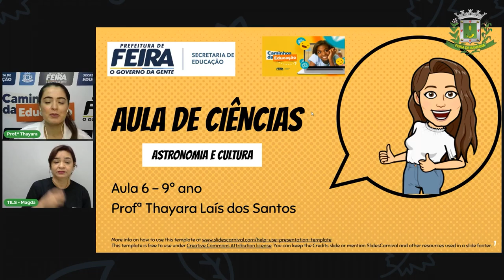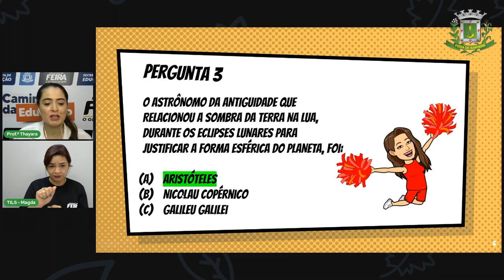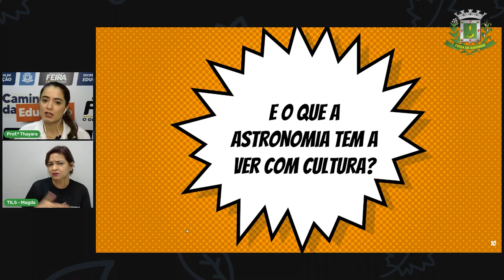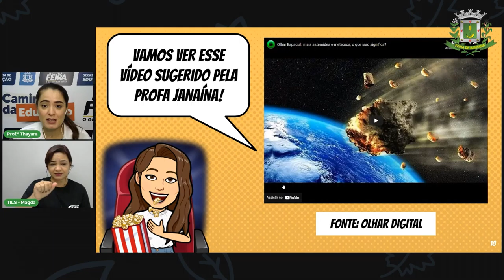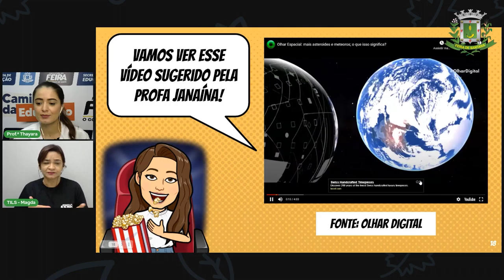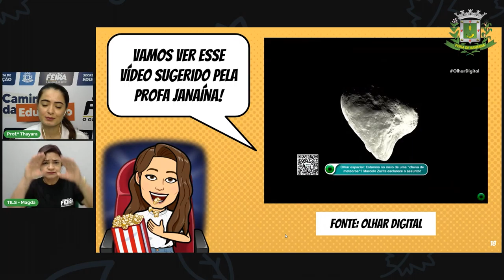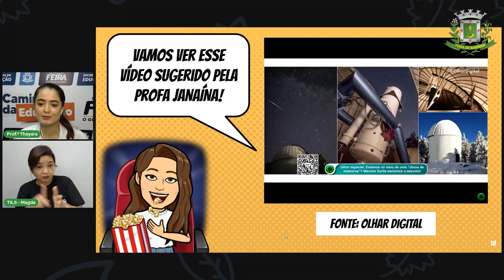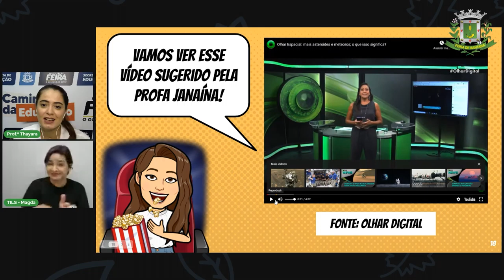9º Ano Aula 6 Profª Thayara CIÊNCIAS Astronomia e Cultura